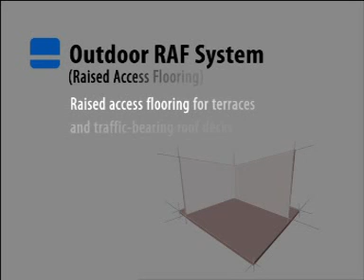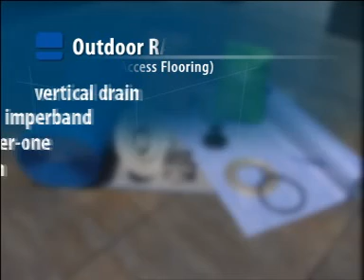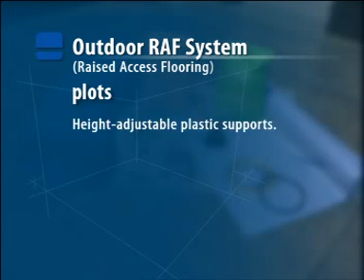Raised Access Floor for outdoor areas by Butech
Installation process of tue Raised Access Floor for outdoor areas by Butech (PORCELANOSA Group)